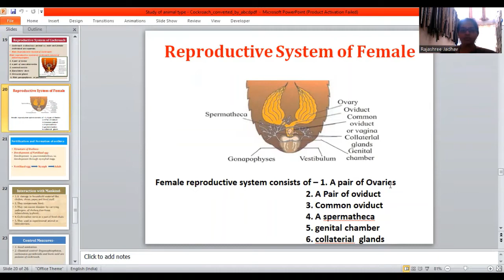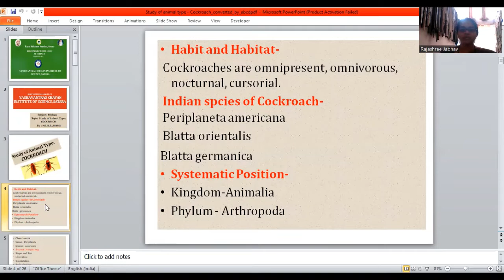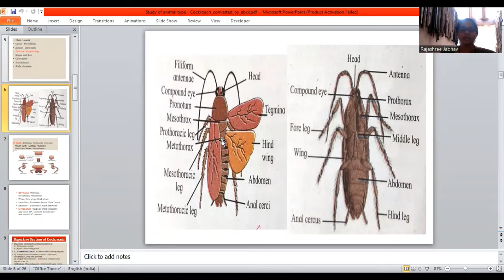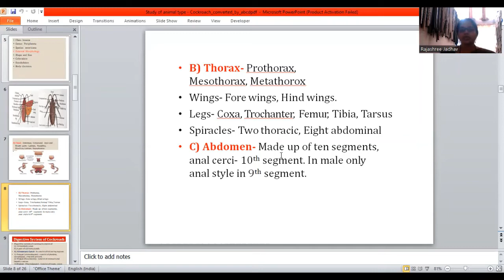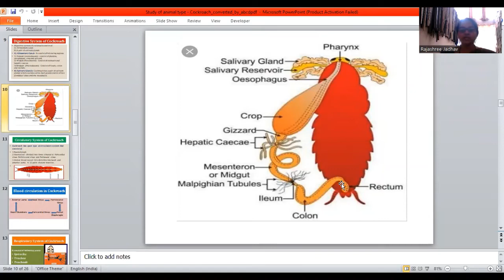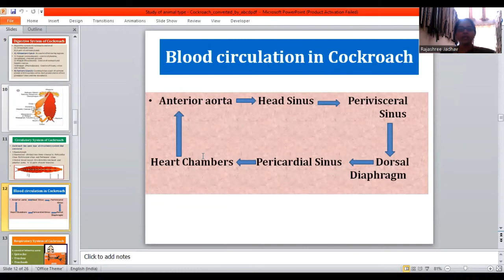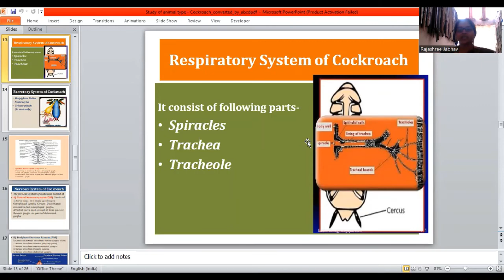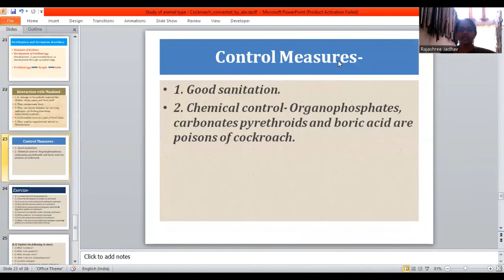8. Study animal type-cockroach(R S Jadhav) Lecture 5 Biology